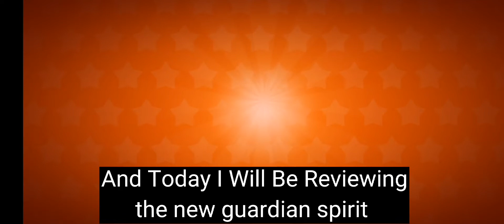Finally A Good Sniper in the Pixel Pass?? Reviewing The New Guardian Spirit - Pixel Gun 3D